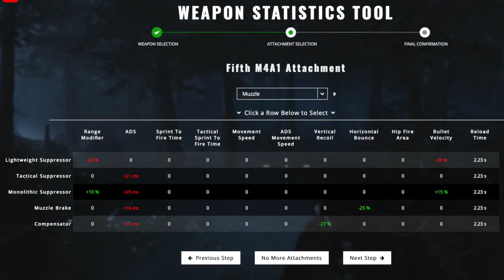NO STOCK M4A1 class setup for WARZONE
The Awakening - Patrick Patrikios. Free rights.

La Grande Table - Delnica. Free rights.

La Grande Table - N.Y Tedd. Free rights.

Markvard - Dawn. Free rights.